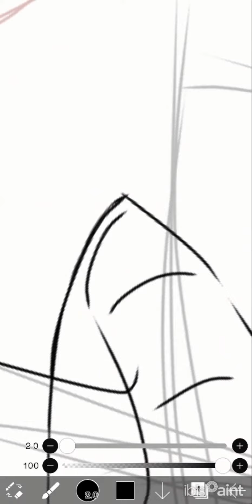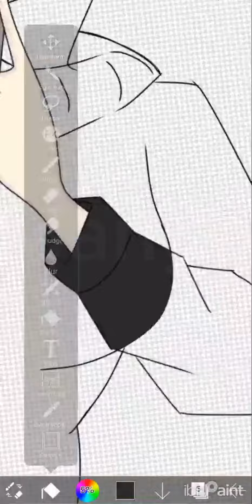Oc speed art (Miko)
total time: 4 hours 30 mins

This is my OC Miko

yes, I have been inactive, school, work, and motivation has been down the drain lately

pls don't steal, just don't-